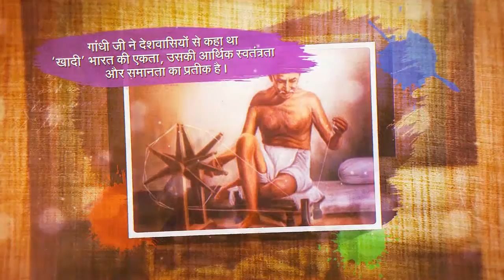खादी वस्त्रों को लोकप्रिय बनाने के लिये अपने सुझाव MP.MYGOV.IN पर शेयर करें | Promote Khadi Products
"खादी" शब्द अपने "चरखे" के साथ महात्मा गाँधी की छवि को सामने लाता है.

मध्यप्रदेश खादी तथा ग्रामोद्योग बोर्ड ने अपने फैशनेबल और डिजाइनर खादी वस्त्रों को ‘‘कबीरा’’ ब्रॉण्ड KabiraBrand के नाम से मार्केट में लांच किया है। खादी की बिक्री को बढ़ावा देने के लिए प्रदेश में 14 केन्द्र खोले गए हैं। ‘‘कबीरा’’ का मुख्य उद्देश्य सभी आयु वर्ग के लोगों के बीच खादी को लोकप्रिय बनाना है और उनमें स्वदेशी पोषाक के बारे में जागरूकता लाना है।

मध्यप्रदेश खादी तथा ग्रामोद्योग बोर्ड ने लोगों में खादी के प्रति जागरूकता पैदा करने के लिये सुझाव एवं विचार आमंत्रित किए हैं। स्वदेशी वस्त्रों को लोकप्रिय बनाने के लिए नागरिक अपने सुझाव पर साझा कर सकते हैं।